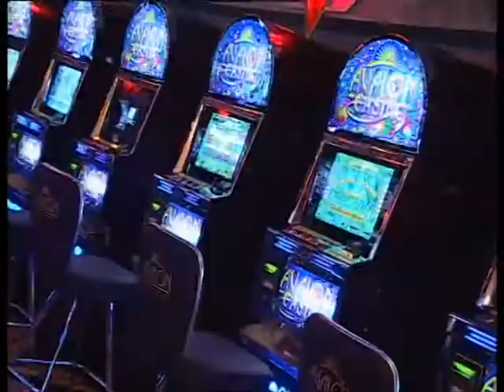Авалон чай К_02_02